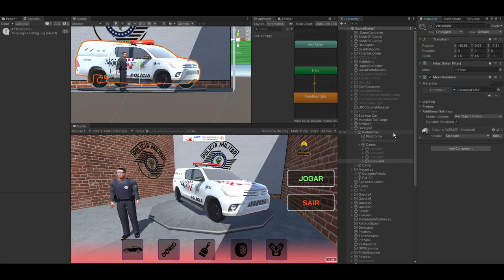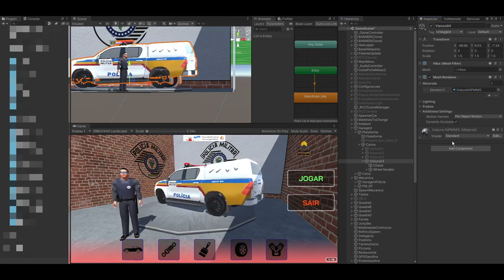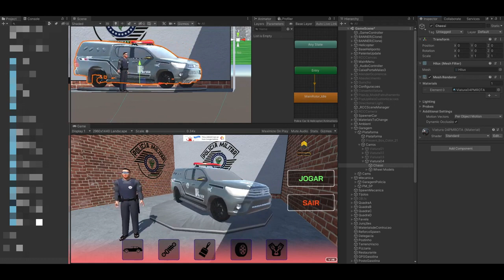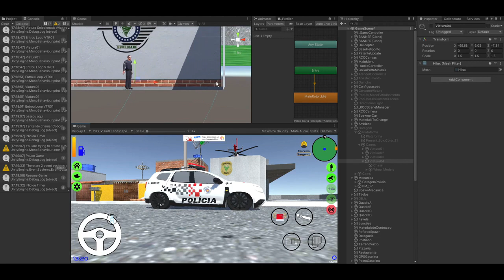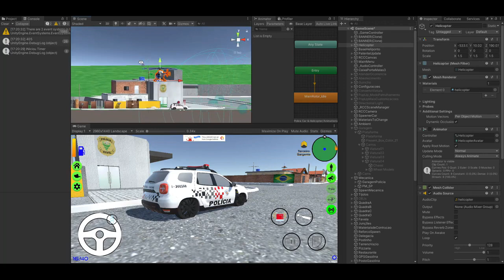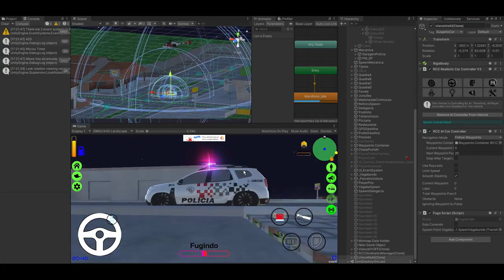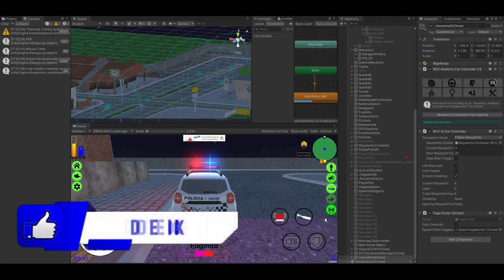Novo jogo de Policia Brasileiro Atualização muito top chegando